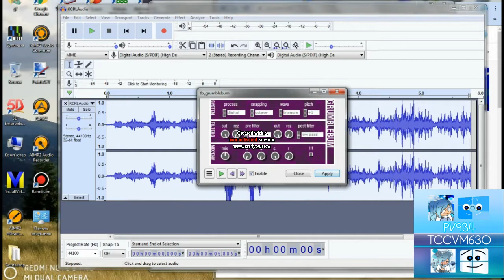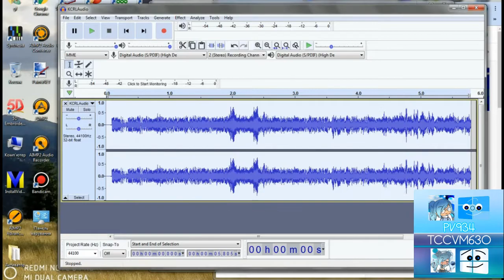(BLACK FRIDAY SPECIAL, 8/20) How to do some "1.0 TCCVM630 S U K"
Credit to Lil Sharty for the music used in this video

How to make: Coming as soon as possible.